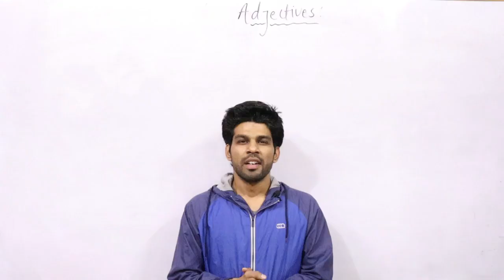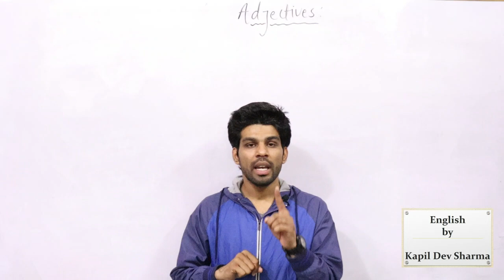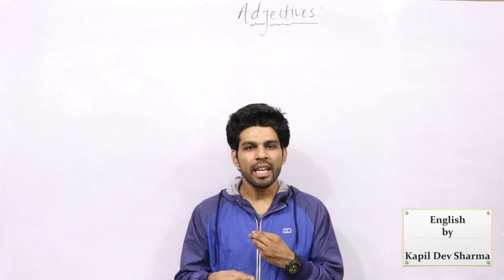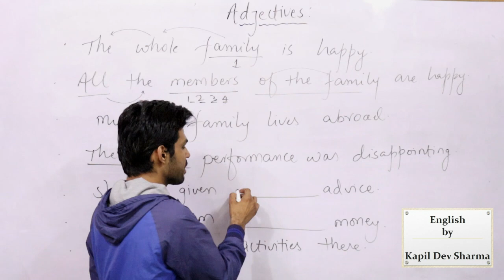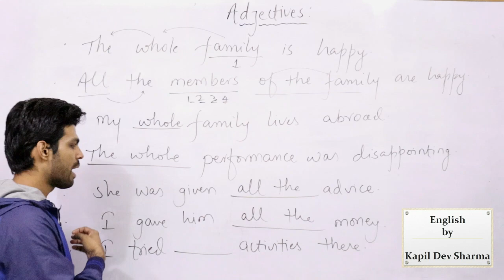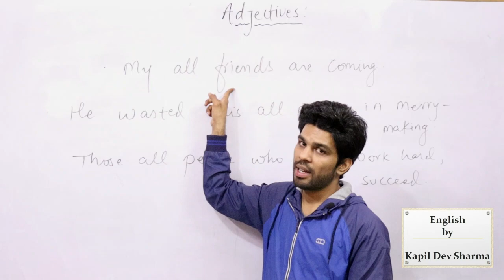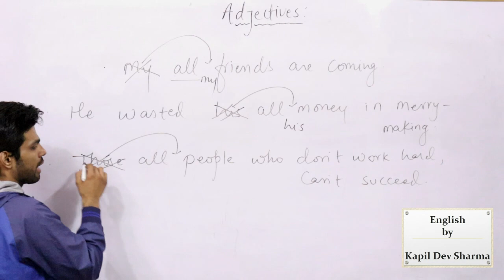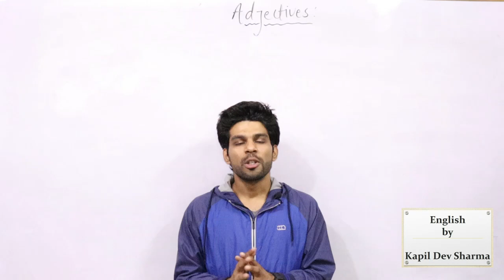Use of All and Whole | Adjectives Part - 12 | English by Kapil Dev Sharma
Watch use of Whole and All as Adjectives in detail.